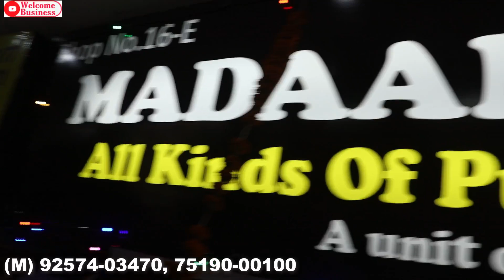Export quality heavy Men Sweater | AC Market Ludhiana | Madaan Creationz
Hey Friends